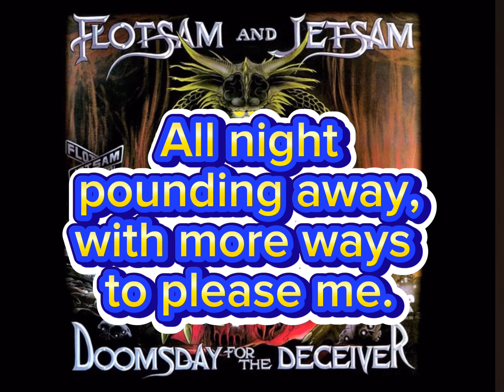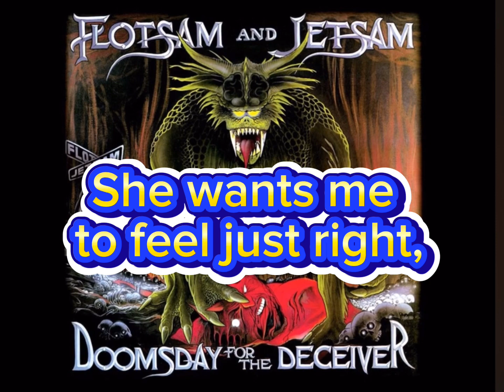Flotsam and Jetsam - Hammerhead Lyrics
Flotsam and Jetsam

Doomsday For The Deceiver - 1986

Hammerhead - Lyrics